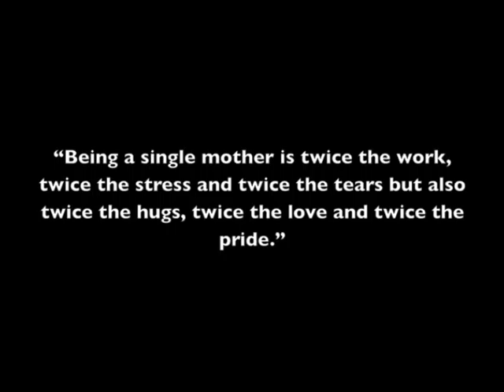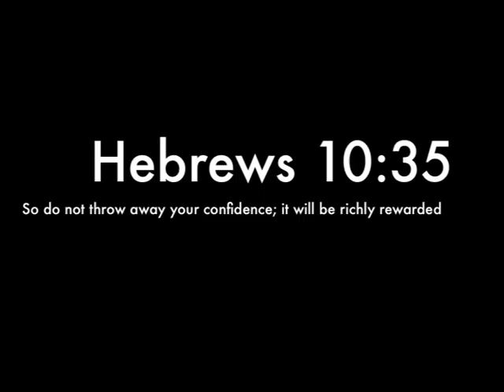Reflections FP Single Mother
Our mission is to begin a movement to empower single mothers as well as young ladies in transition throughout life to pursue higher dreams. We appreciate your support!